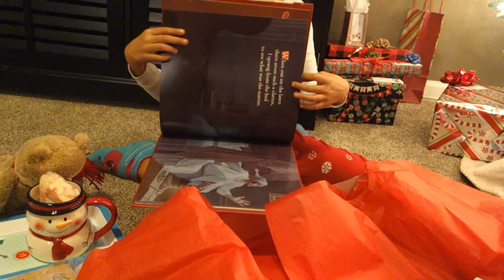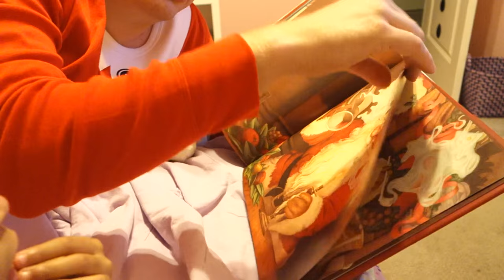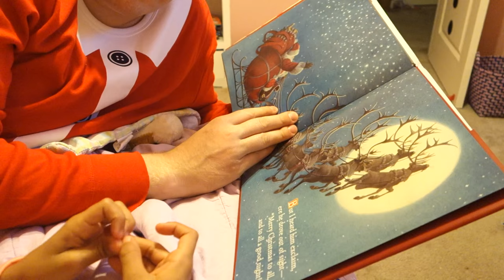VLOGIDAYS 2015| MERRY CHRISTMAS EVE: MISS RED NOSE!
For the year of 2015 , Houseofmeis will be participating in Vlogmas/Vlogidays! We will be uploading EVERYDAY! November 23- the end of the year!